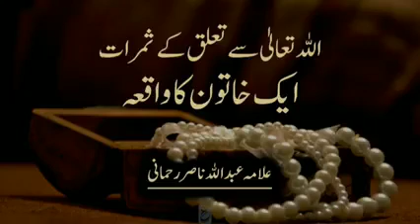اللہ تعالیٰ سے تعلق کے ثمرات